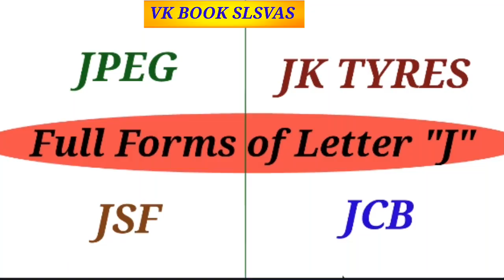Full forms of letter "J"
General topics

Subject oriented

Competitive exams